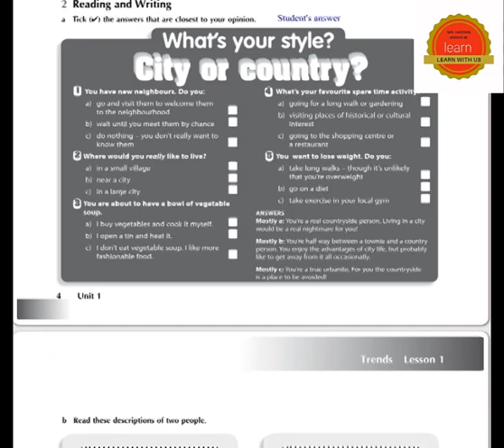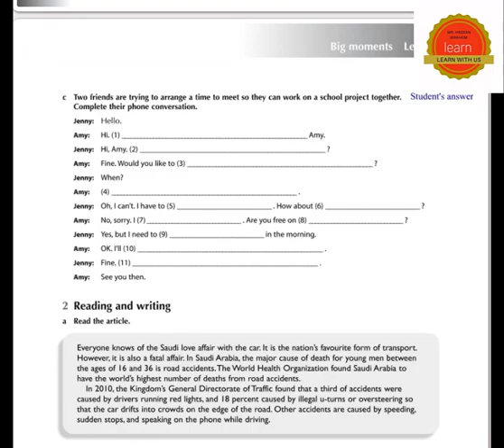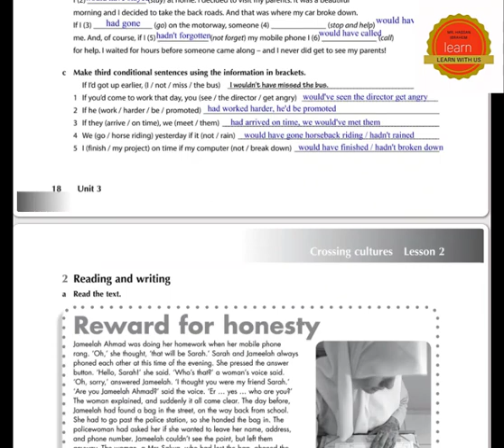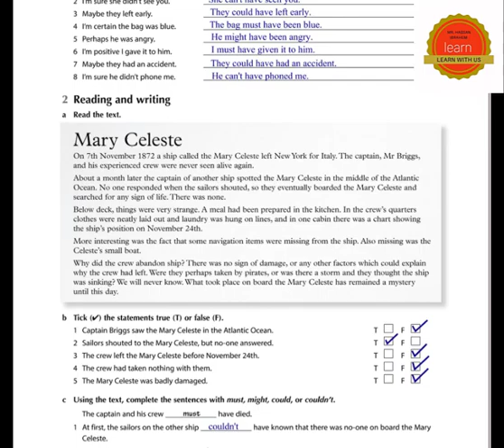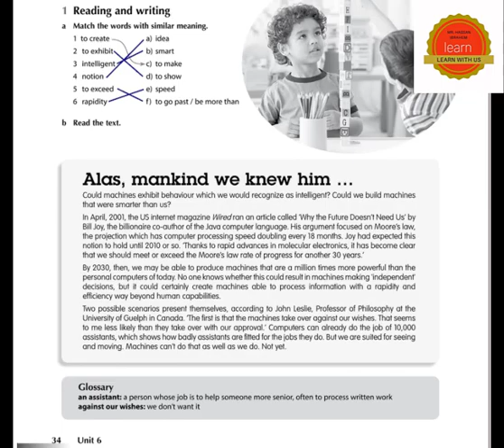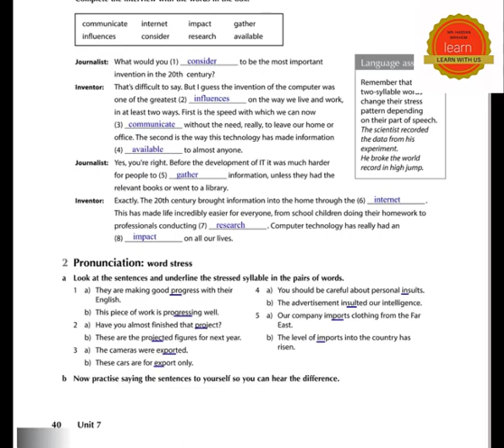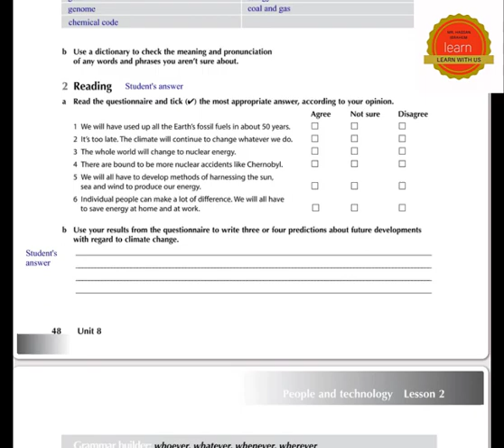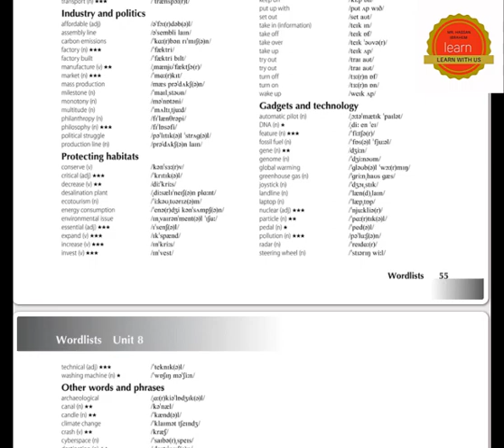flying high 3)work book )حل كتاب نشاط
flying high3)
work book )حل كتاب نشاط
حل كتاب نشاط  اللغة الانجليزية الصف الثاني الثانوي الفصل الدراسي الاول